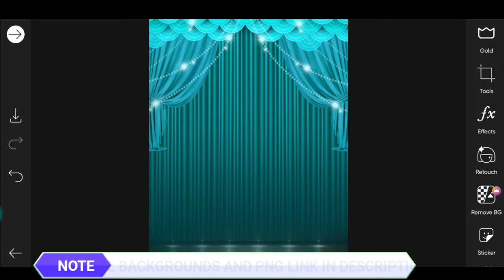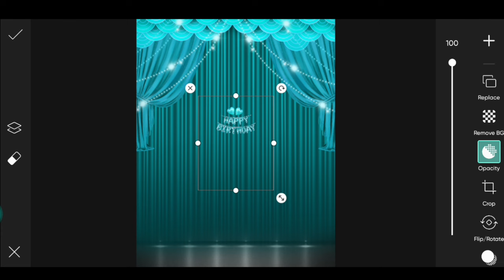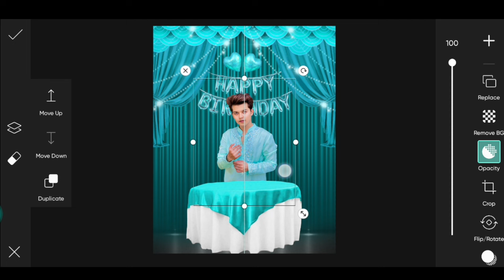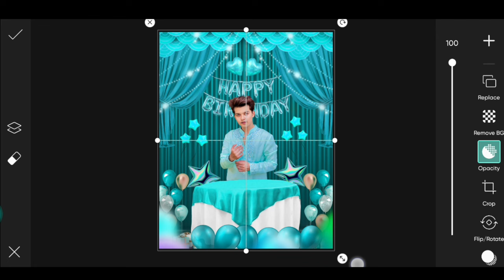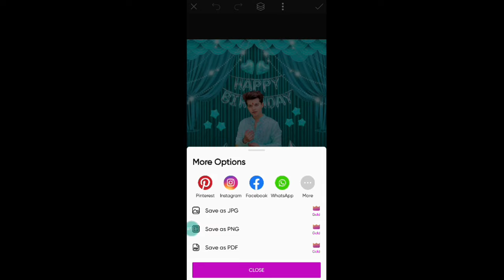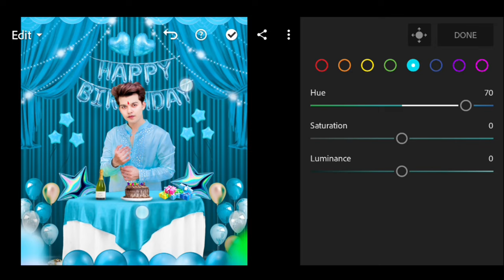Happy birthday photo editing | Birthday photo editing picsart | New birthday photo editing 2023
Your qurries ✅

Download 50+ dslr oringle photo

Hair style + face smooth photo editing

Hashtags...